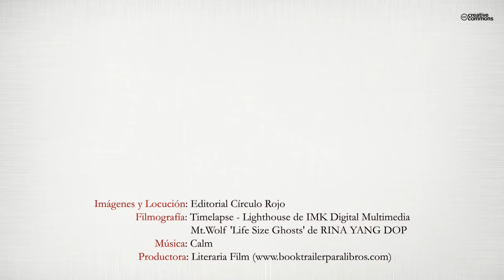¡Despierta! (Booktrailer) - Editorial Círculo Rojo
Francisco Gómez Canella, natural de Madrid, nacido el 2 de abril de 1947.
Es Terapeuta Ocupacional.Terminada la carrera trabajo como terapeuta Ocupacional en la Ciudad Sanitaria de Zaragoza “La casa Grande” hoy llamado Hospital Universitario Miguel Servet y en la mutua de accidentes de trabajo Mutual Cyclops. Pidió traslado a Palma de Mallorca y ha trabajado como Terapeuta Ocupacional en el hospital Son Dureta durante 26 años y en el colegio Mater Misericordiae, centro referente en el tratamiento de la Paralisis Cerebral. También ha trabajado como colaborador en la Clínica Palma Rehabilitación, así como en su consulta particular atendiendo a sus pacientes cuando lo requerían, en sus domicilios.
Profesor para la Generalitat Balear de cursos de Formación para Auxiliares de enfermería.Ponente en congresos de rehabilitación en diversas ciudades españolas.Está en posesión de diplomas de formación en Geriatría y Gerontología.
En la actualidad vive en Alicante y se dedica a preparar conferencias de Autoayuda y Superación y a escribir libros de Motivación y superación personal.
Sus frases favoritas son “La experiencia es una panoplia llena de fracasos colgada de la pared” (suya).
“Sin sueños, sin metas, no se puede vivir, únicamente se vegeta esperando el desenlace final de nuestra vida” (autor).